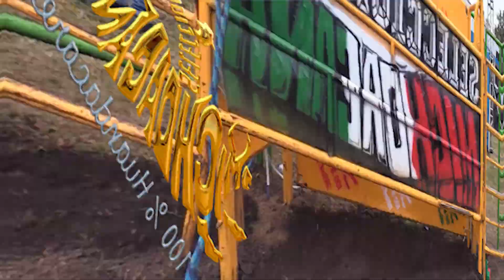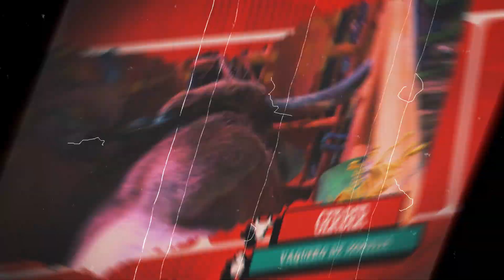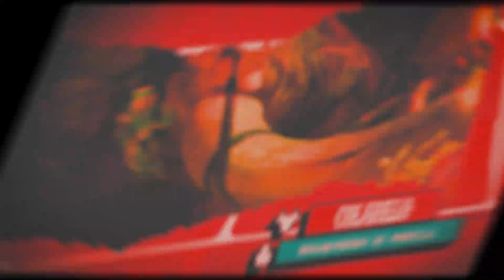¡ JUGADA MONSTRUOSA DESDE EL PANTANO ! SELECCIÓN MICHOANA